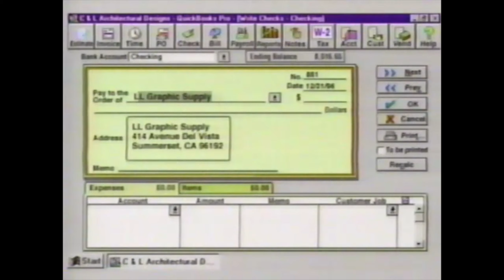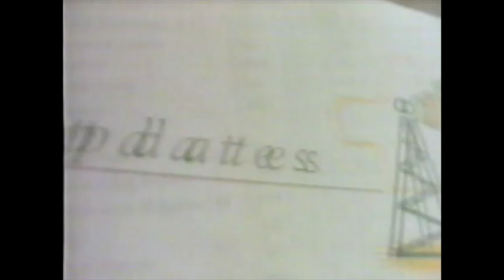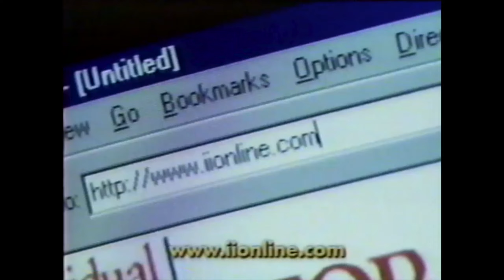Fox Sports Net Pittsburgh commercials, 2/14/1998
Source: Seen during a basketball game between the Penn State Nittany Lions and the Wisconsin Badgers.

Uploaded by Pepsiman, submitted by KSCG Guy.